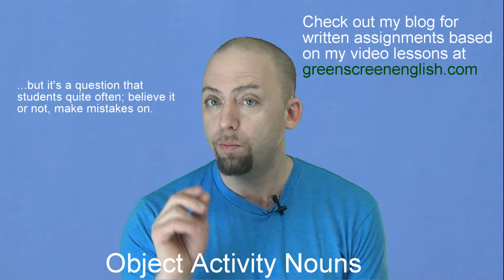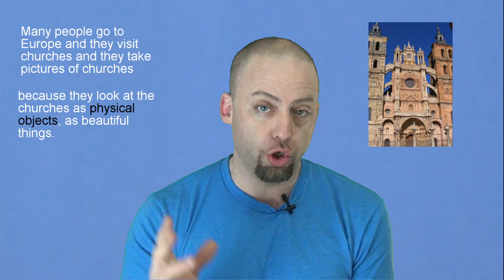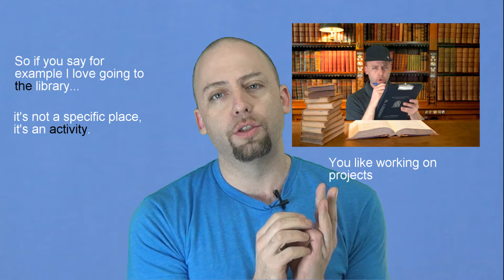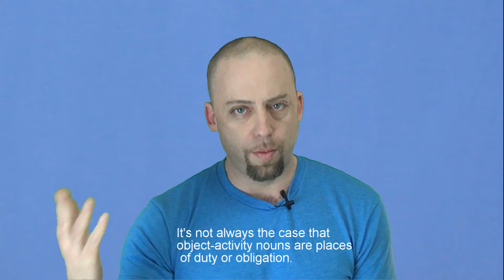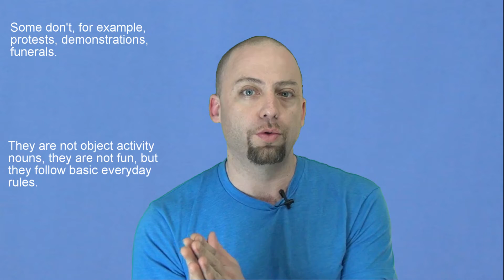Object Activity Nouns. English Lesson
Learn  how to use object activity nouns and how they differ from other nouns in this English lesson

If the lessons that you’ve learned here have helped you, please show your support by purchasing a PDF:  , or a hard copy, of my book Mastering Articles Through Games and Activities.

 It has plenty of other exercises and examples that should make your knowledge of the indefinite article and definite article complete. If you are a teacher, this book will liven up your class as it is jam packed with games and activities! You’re students will be eternally grateful.